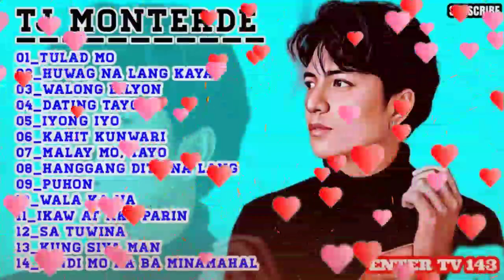🎵Tj Monterde_Tagalog Love Song Playlist | Enter Tv 143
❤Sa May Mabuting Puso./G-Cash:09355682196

▶Ako Yung Tipo Ng Taong Madaling Magtampo
Pero Ako Din Yung Taong Ngitian Mo Lang Bati Na Tayo.😁
▶Google Chrome

▶Tj Monterde Collection Love Song Playlist 2023

▶Song Playlist & Official Lyrics Video